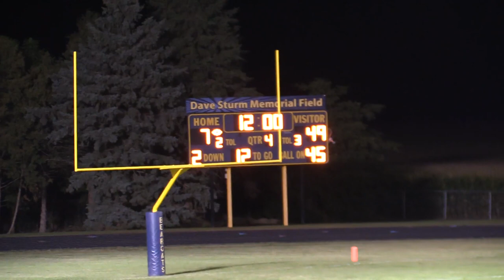NCHS vs North Butler 2022